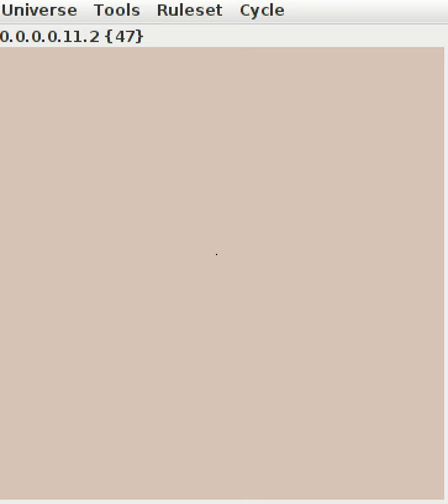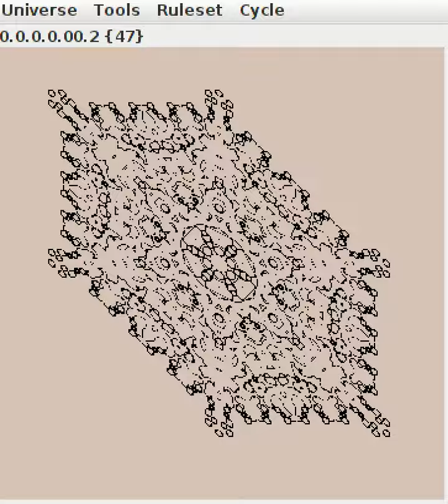Cellular Automaton with a Totalistic Fractal-hexagonal neighbourhood